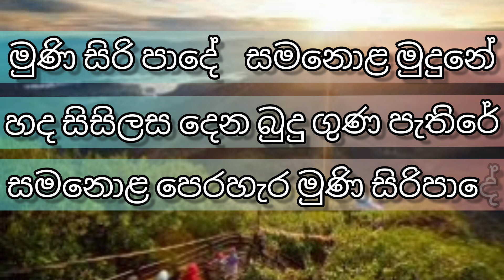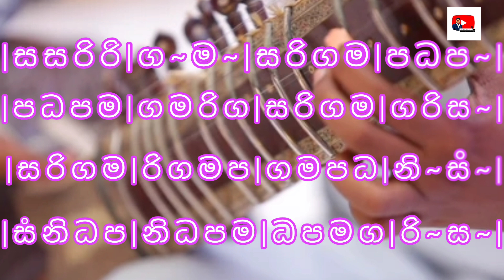මුණිසිරි පාදේ | Munisiri pade | ස්වර ස්ථාපන ගී | Swara Stapana gee| grade 6 music |6 ශ්‍රේණිය සංගීතය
ස්වර ස්ථාපන ගී | මුණිසිරි පාදේ